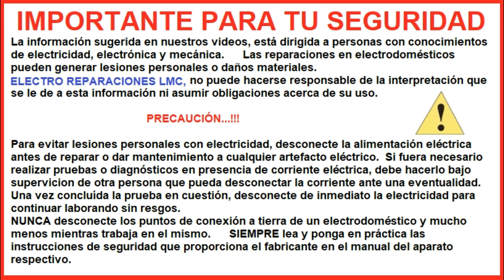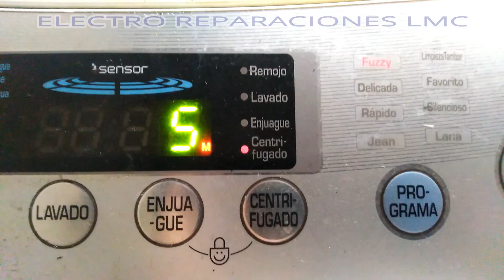Cómo probar el drain motor de la lavadora si no tengo multímetro. Solo usando corriente.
Prueba del drain motor usando solo la corriente, cuando no tenemos un multímetro.